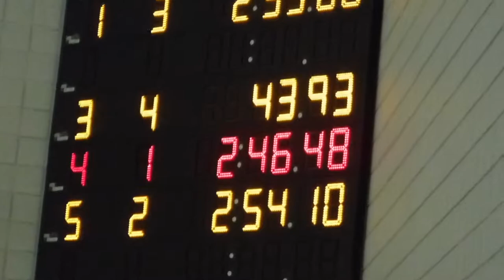Freestyle strokes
Needing more DPS, distance per stroke.
Freshman swimmer